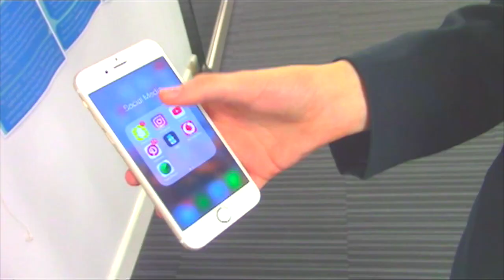Grange Hill Intro Remake